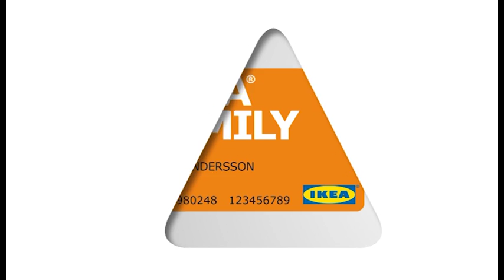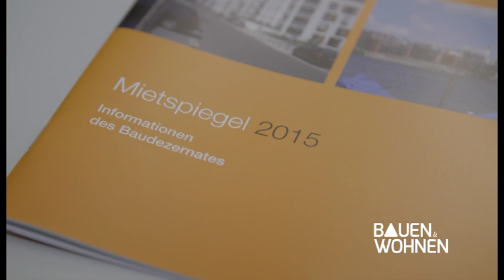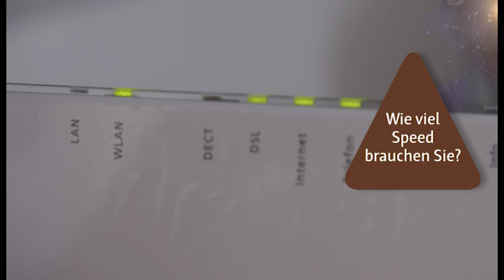Bauen & Wohnen - Mitpreisbremse funktioniert nicht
Mietpreisbremse funktioniert nicht – Seit gut einem Jahr ist die Mietpreisbremse in Kraft. Doch der Erfolg ist zweifelhaft. Medienberichten und Studien zufolge sind die Mieten – vor allem in Großstädten – teilweise sogar höher als zulässig. Experten bemängeln, es gäbe zu viele Ausnahmen und keine Sanktionen. Die Mietpreisbremse greift beispielsweise nicht bei Neubauten oder nach umfassender Modernisierung. Was die Gründe für den Misserfolg sind und was passieren muss, damit die Mietpreisbremse funktioniert erläutern Experten bei Bauen & Wohnen. Weitere Themen der Sendung: wenig Arbeit, viel Ertrag – warum sich ein Hochbeet lohnt. Außerdem im Programm: Wenn ein Möbelgigant umbaut – Bauen & Wohnen blickt hinter die Kulissen von IKEA. Und im Handwerkertipp zeigt ein Profi wie Sie Fliesen zuhause ganz einfach selbst verlegen können.